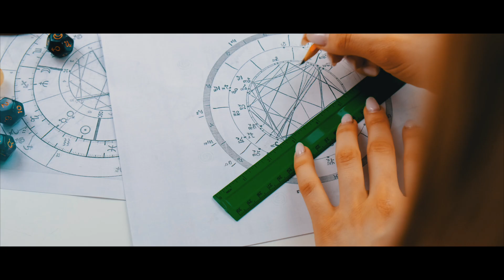Bande-Annonce 🪐 L'ASTROLOGIE, REGARDS SUR UN SAVOIR MILLÉNAIRE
Un savoir millénaire à la portée de tous, mais souvent soumis à l’injuste prix de l’ignorance. Pourtant sans égale, profonde, holistique et mystique, l’Astrologie s’inscrit comme la discipline d’auto-connaissance par excellence, qui séduit et passionne tous ceux et celles qui font le choix de la connaitre et de l’étudier.

Ce documentaire sans précédent, est une bonne recette "faite maison" avec beaucoup d’amour et de passion pour l’art Astrologique, qui tâchera d’alimenter le mental aussi bien des ignorants en la matière comme celle des ingénieurs en Astrologie les plus avancés. En se posant les bonnes questions nous pouvons arriver à percevoir de constructives réponses et de profondes réflexions.

C’est ce que propose le documentaire : qu’est ce que l’Astrologie ? D’où vient-elle ? À quoi sert-elle ? Et bien plus encore. L’alternance entre une narration explicative et l’intervention d’Astrologues professionnels permettra de rythmer plus de 3 heures de visionnage.

À tous ceux et celles dont la Conscience, pour une raison ou pour une autre, fût appelée à s’informer sur ce grand Savoir Millénaire, que la brume qui s’était installée autour de l’Astrologie se dissipe et que celle-ci puisse être au service de la conscience de chacun et de chacune.

Documentaire de la Fédération des Astrologues Francophones (FDAF)
Réalisé et produit par le Centre d´Étude et Investigation Astrologique (CEIA)

Édité par La Casta Studio

Avec la participation de Michelle Duhamel, Laurence de la Chapelle, Michael Mandl, Marc Brun, Isabelle Genty, Astrid Fallon, Bernard Duchatelle, Baptiste Le Bras.

Rendez-vous sur YouTube le mardi 24 Octobre à 20h pour l’avant-première de la partie I, le mardi 31 Octobre à 20h pour l’avant-première de la partie II, et le 7 novembre à 20h pour l’avant-première de la partie III.

EDIT DU 20/10 : l'avant-première est décalée au 29 janvier 2024, 20h.